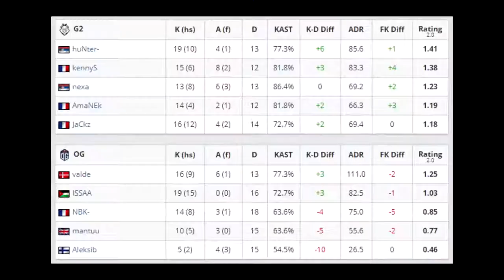CS:GO | G2 vs OG | BLAST Premier Spring: Series 2020 | kennyS •